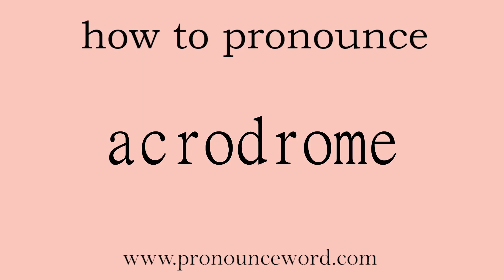acrodrome: How to pronounce acrodrome in english (correct!).Start with A. Learn from me.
Follow me!Learn from me how to pronounce the word acrodrome in english.This video shows you how to pronounce the word acrodrome in english.

acrodrome

1.                                                    ADJ                (of the veins of a leaf) running parallel to the edges of the leaf and fusing at the tip (叶脉)向尖端聚集的 (See also acrodromous)

/ˈækrəˌdrəʊm/

1.   ADJ   形容词

(of the veins of a leaf) running parallel to the edges of the leaf and fusing at the tip (叶脉)向尖端聚集的 (See also acrodromous)